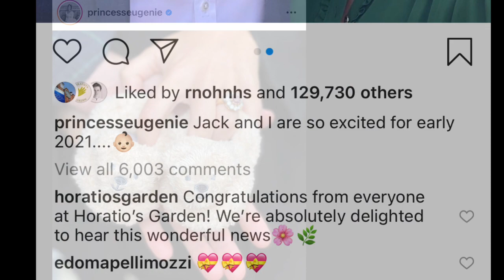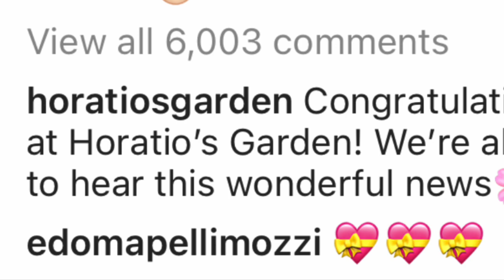Princess Eugenie & Jack Announce Pregnancy! FULL Royal Baby DETAILS!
Her Royal Highness Princess Eugenie and Mr Jack Brooksbank are very pleased to announce that they are expecting a baby in early 2021.
The Duke of York and Sarah, Duchess of York, Mr and Mrs George Brooksbank, The Queen and The Duke of Edinburgh are delighted with the news.